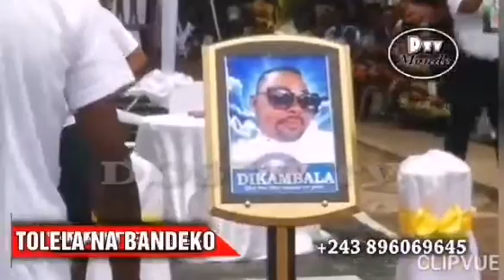Les Obsèques de l'artiste Comédien Daddy DIKAMBALA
DostaTV